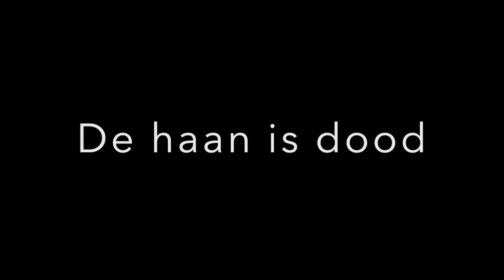De haan is dood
De haan is dood, instrumentaal